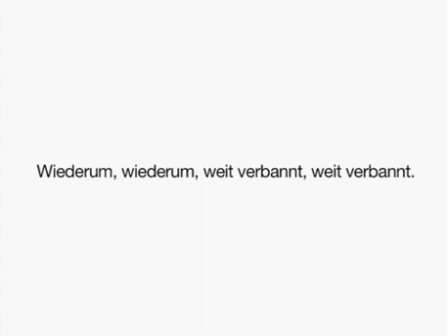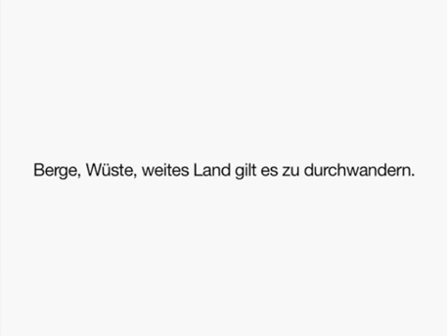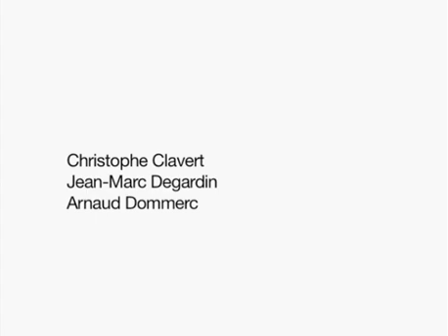Schakale und Araber